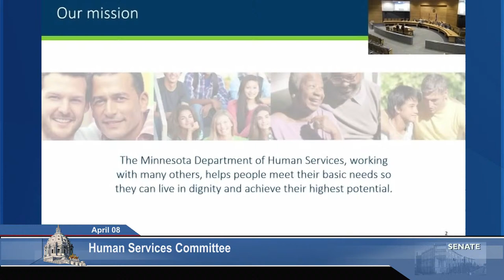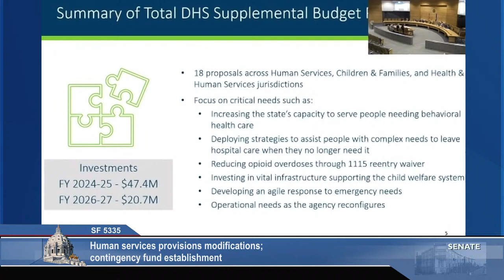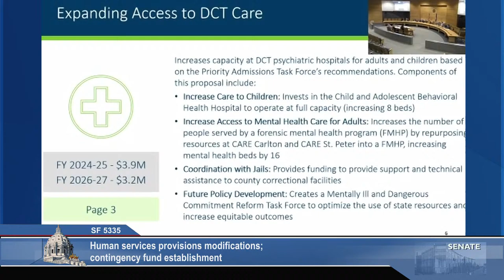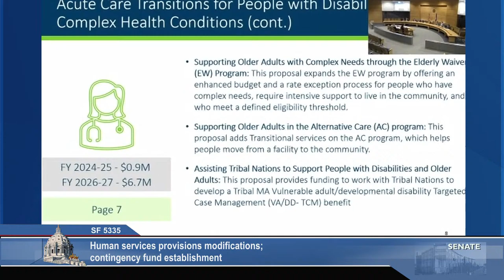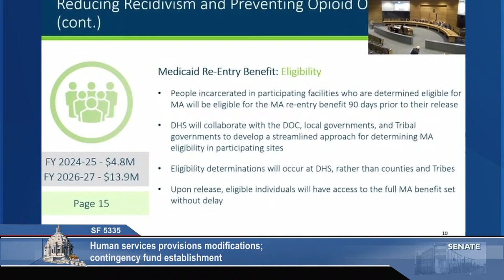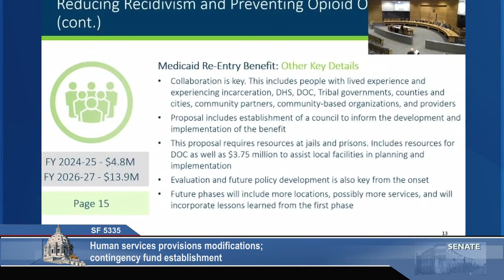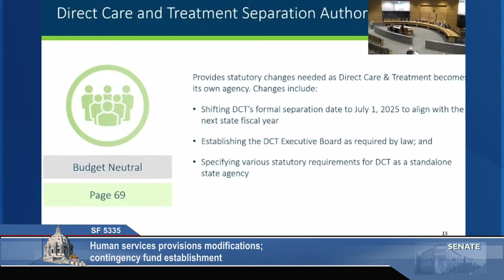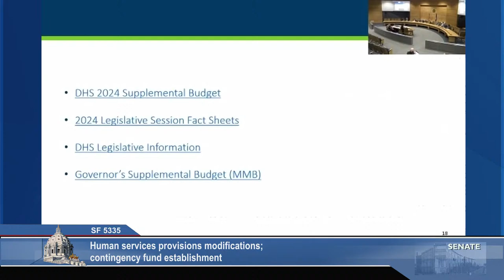Committee on Human Services - 04/08/24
Agenda:

S.F. 5249 (Rasmusson) Otter Tail county engagement services pilot project establishment and appropriation.
S.F. 5264 (Weber) Emergency relief grants establishment for financially distressed early intensive developmental and behavioral intervention providers.
S.F. 5282 (Abeler) Mental Health innovation programs eligible recipients and funding modifications, County responsibility for the cost of care for a client awaiting transfer to another state-operated facility or program or facility operated by the Department of Corrections removal, and appropriations.
S.F. 4460 (Mann) Civil commitment priority admission requirements modification; prisoner in a correctional facility is not responsible for co-payments for mental health medications specification; reimbursement of county co-payment expenses authorization; appropriating money.
S.F. 5335 (Hoffman) Human services provisions modifications, technical changes, human services contingency fund establishment, and appropriations.